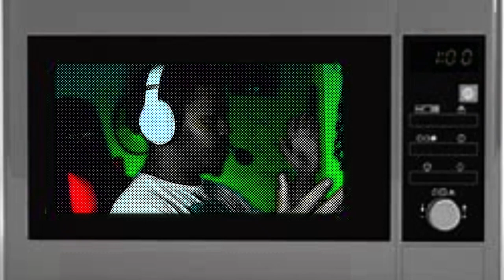I AM IN YOUR MICROWAVE (The Microwave Paradox)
The Microwave Paradox is a short horror game, your job is to test the microwave with different types of food. Sounds Scary right!!!